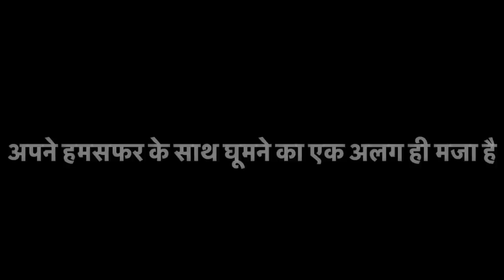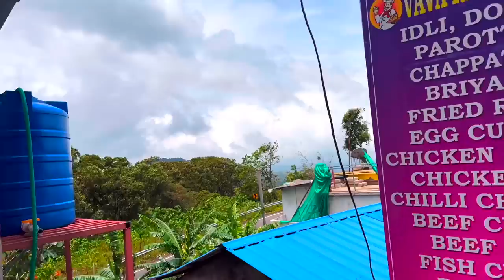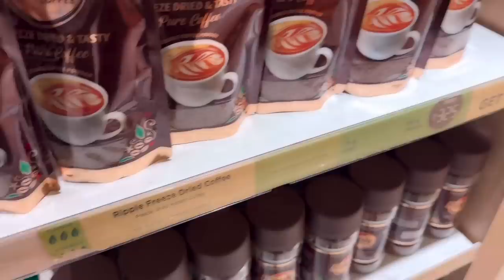Munnar Trip को खूब Enjoy कर रहे हम😍😍 अचानक से ठंड आई और सबकी हुई हालत खराब 😓